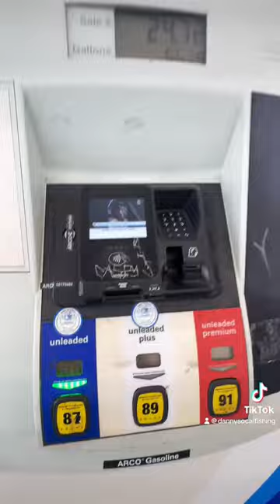SoCal bluefin tuna fishing boat Parker 2320